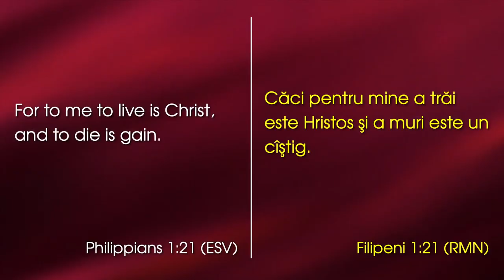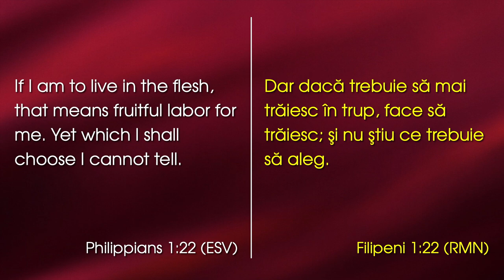David Șalar - Cum să biruim frica de moarte?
Emanuel Church Anaheim, California - mesaj de încurajare și zidire sprituală, rostit de pastorul David Șalar, în data de 22 octombrie 2023. Predici pentru vremuri grele